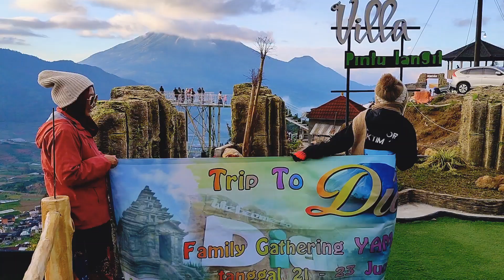Yamas Gathering to Dieng Wonosobo